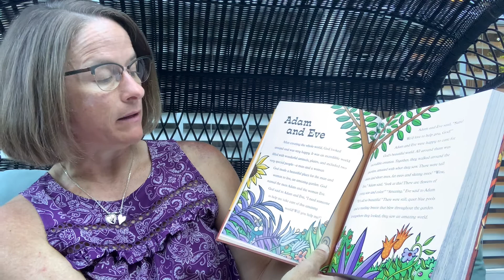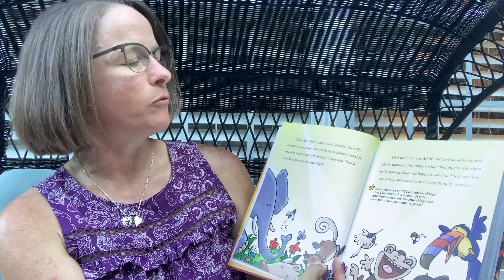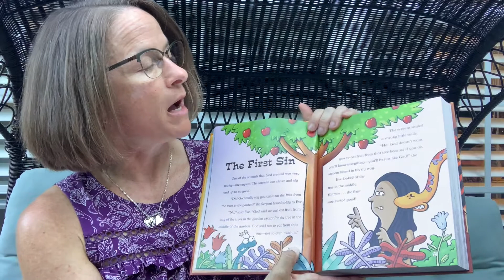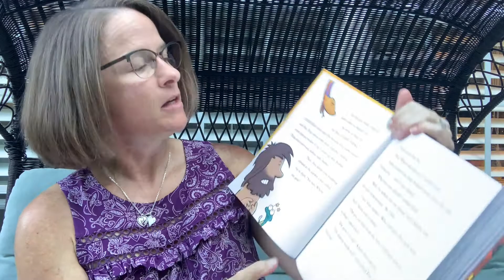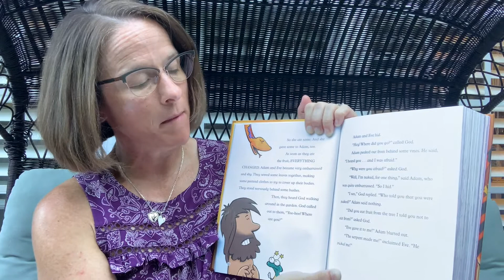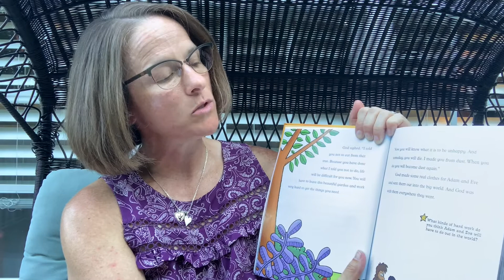Children's Chat with Cathryn - June 6, 2021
Raleigh, NC
2021